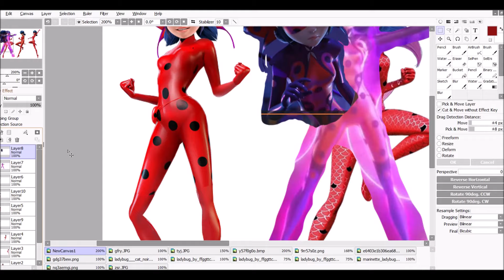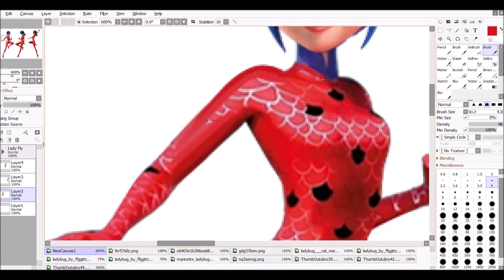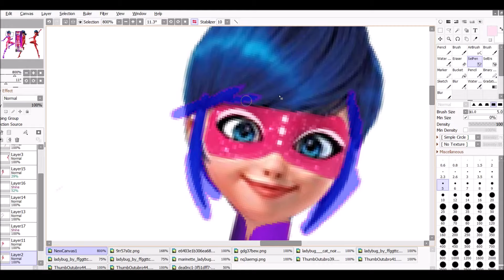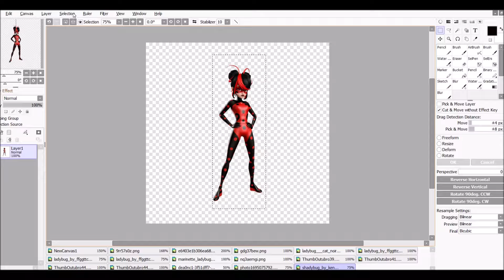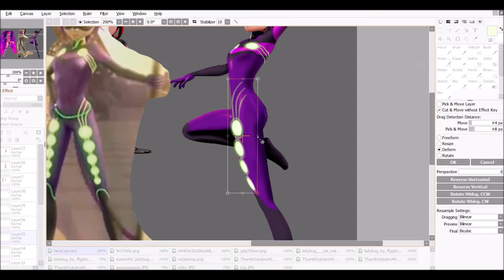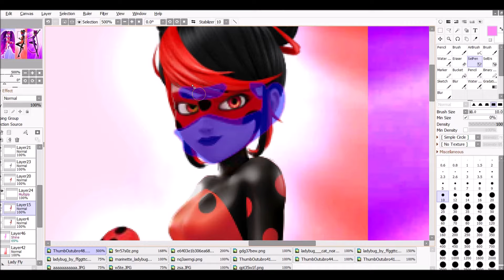Ladybugs of Multiverse - Miraculous Speededit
Speededit Commission for MDF (Meu Desenho Favorito)

Intro by @manoelaferreiradesouzabrit5611

now has a channel on Telegram where I'm posting the edits

~~ COMMISSIONS OPEN ~~

Programs
Paint Tool Sai 2
Free Cam
Movie maker